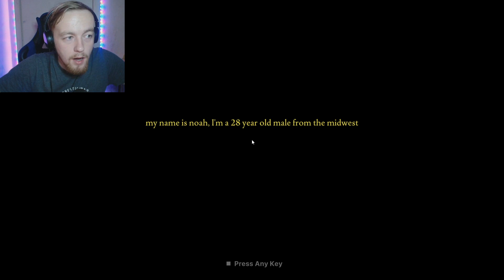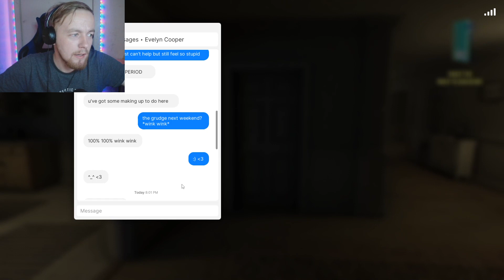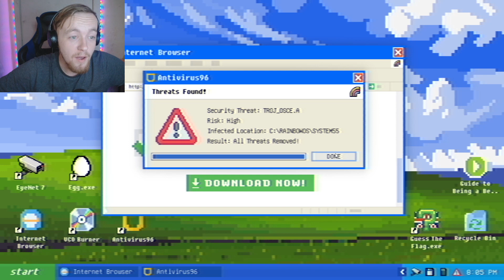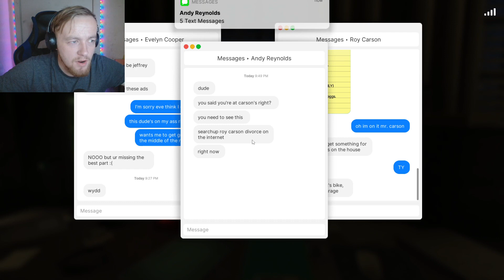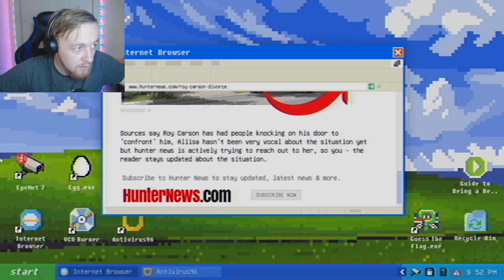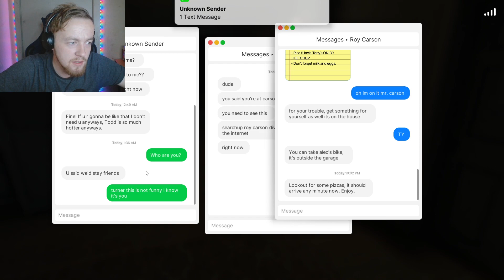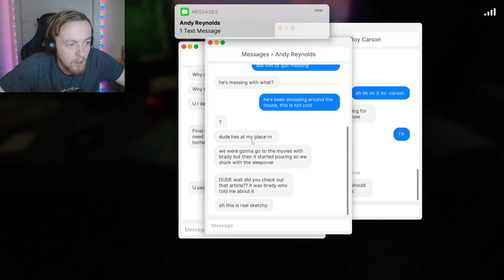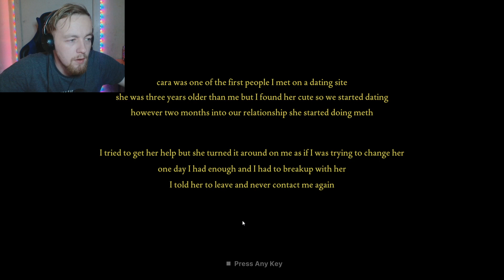Fears To Fathom - Carson House Full Game - Crazy Ex Girlfriend Goes Too Far!!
Today we play the new episode in the episodic series Fears to Fathom, Todays game is titled Carson's House, we play a character named Noah who is asked by one of his fathers clients if he would like to house sit his home for the weekend, to which Noah accepts, what Noah doesn't realise is this decision will haunt him for the rest of his days!

Fears to Fathom is a episodic horror game series based on true life events adapted into a gaming form, there are 3 current episodes out of a possible five and use real life horror events to scare the viewer instead of supernatural forces.